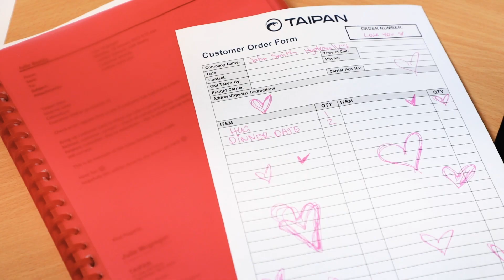Valentine's Day: 2023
Happy Valentine's Day to all of our love birds out there 💘✨

Our very own cupid has been spreading the love around our Caboolture headquarters today, whether the rest of the team like it or not. 🏹🙈

Hopefully your Valentine's Day celebrations were slightly more romantic, although we secretly think Linda really loved the serenade. 😏